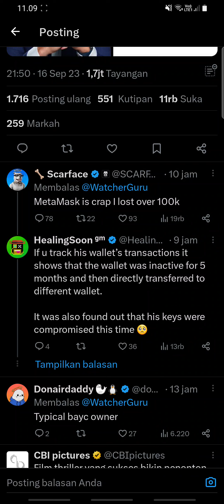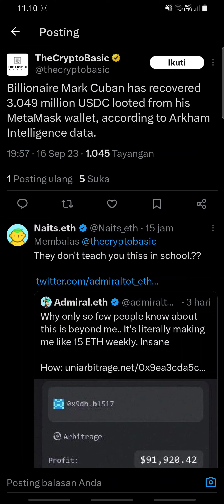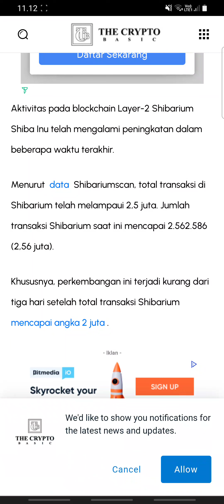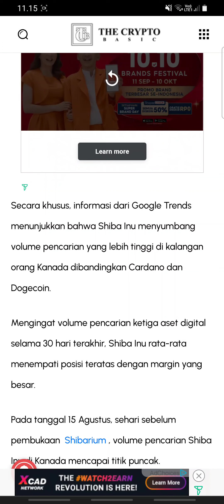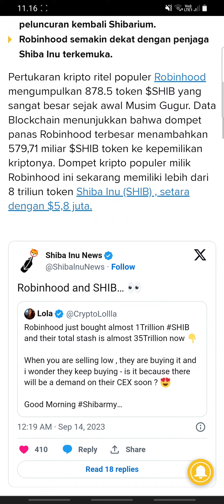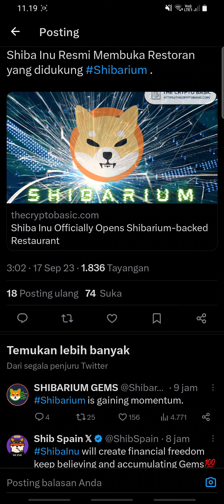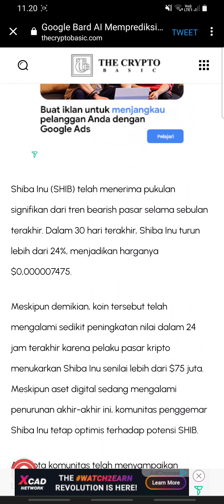PERHATIKAN INI JIKA KALIAN TAHAN 1 JUTA SHIBA INU SEKARANG‼️ ROBERT KYOSAKI UMUMKAN HAL INI🚨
CoinEx - Pertukaran Aset Kripto Spot & Future Global

Sang pendiri, Ryoshi, mengunci 50 persen di apa-apaan itu mereka hanya melakukan apa saya benar, itu terjadi ini baru saja terjadi peringatan terakhir shiba inu! mereka pergi dan memberikan separuhnya ke salah satu pendiri Ethereum bernama Vitalik Buterin.